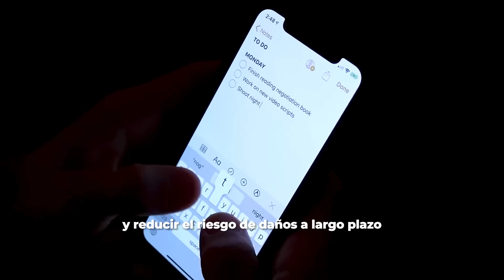7 HÁBITOS para Verte Como MODELO Incluso Si Eres FEO